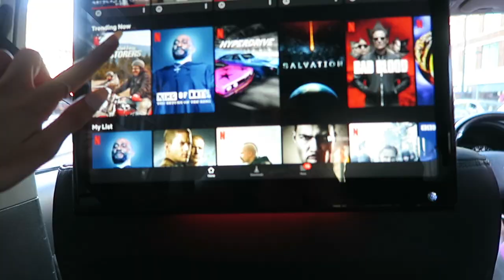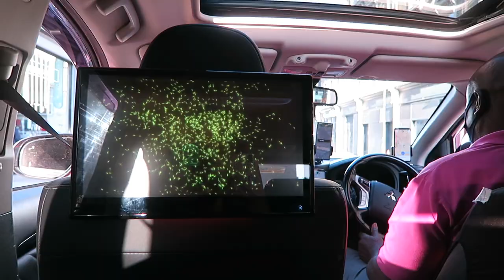GIRLS WEEKEND IN LONDON VLOG | ft. THE BEST French toast at Christophers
a little hectic and all over the place but, it's a girls weekend in London vlog, ft. THE BEST French toast from Christophers, drinks at Duo & a little Whole Foods haul, enjoyyyyy

T W I T T E R: @georgieclarkiee

Georgie x